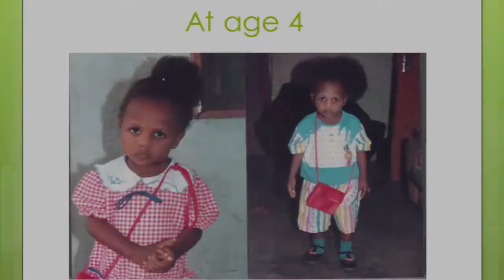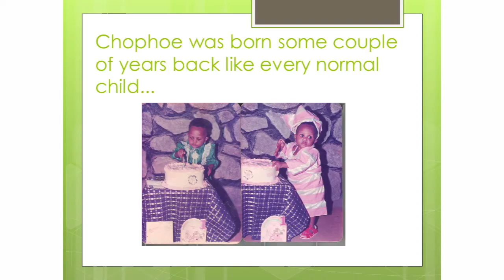Bent but not broken | Kofoworola Olaofe | TEDxAkure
This talk was given at a local TEDx event, produced independently of the TED Conferences. From being normal at childhood to developing an abnormality being a teenager, Kofoworola had to grow her happiness from self confidence  within. She is proud of who she is and has taken time to grow her confidence in addressing daily challenges.

Ekiti State-born Miss Kofoworola Olaofe was born on March 14, 1988. Kofoworola appeared normal as a growing baby and there was nothing untoward about her growth to raise the suspicion that something was remarkably wrong with her spines ... until she was 10 years old. She took up the narrative. "My mom discovered my condition by chance. I was preparing to take my bath that fateful morning when I was already 10 years old. As I danced before the mirror with the towel tied around my chest, my mom grabbed my arm and would have spanked me, but she suddenly noticed a swelling on the right side of my spine and ran her hand on it. She asked if I felt any pain, to which I replied in the negative." Events unfolded rapidly afterwards, as Kofoworola was taken to the then State Specialist Hospital, Ado-Ekiti, where she was diagnosed with scoliosis, a disorder that leads to the curvature of the backbone. Even at that, it's not as if Kofoworola simply folded her arms and allowed things to take their course. The first of five children of retired accountant and teacher, Kofoworola obtained a degree in Zoology from Obafemi Awolowo University, Ile-Ife in 2011 and had her national youth service in Ekiti State, her home state. Again, she has not relented in her efforts to find solution to the disorder, though the road has been tortuous, and assurances for successful treatment really lacking. Now 25, Kofoworola has three passions: one, to sensitise members of the public to the reality of the disorder so that doctors and patients alike can tackle it before it gets out of hand. She also desires to run a non-governmental organisation that will provide support and also serve as a succour to those suffering from the disorder. She says she needs help in this regard. "Complications of the disorder include difficulty in breathing and inability of the heart to pump blood efficiently, as the rib cage may press against the lungs and heart. Again, patients are more likely to have chronic back pain than are people in the general population. And as scoliosis worsens, it can lead to unlevelled shoulders, prominent ribs, uneven hips, and a shift of the waist and trunk to the side," the doctor says.